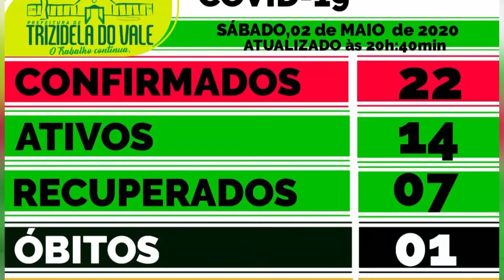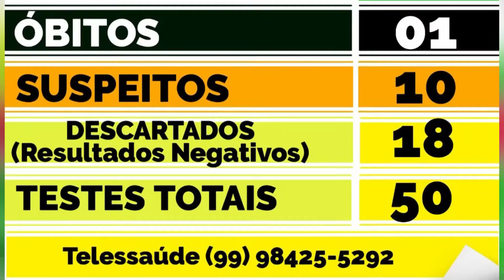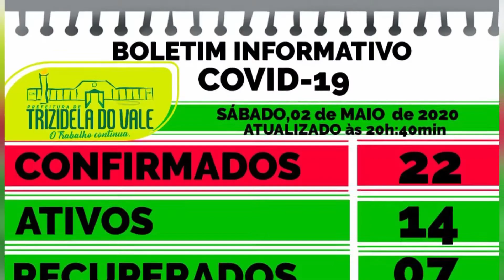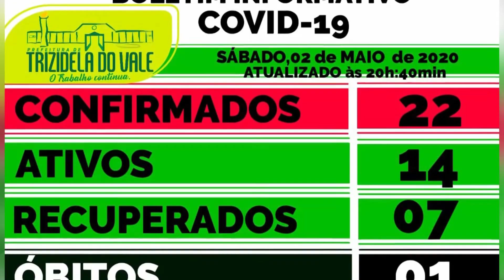BOLETIM INFORMATIVO SOBRE NOVOS CASOS DE COVID 19 EM TRIZIDELA DO VALE